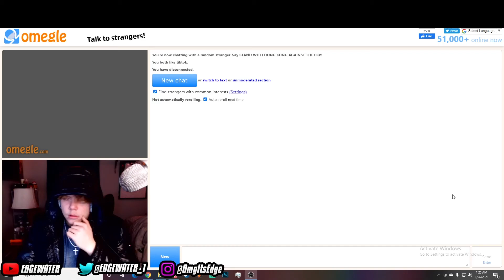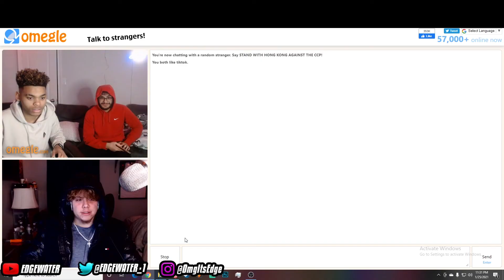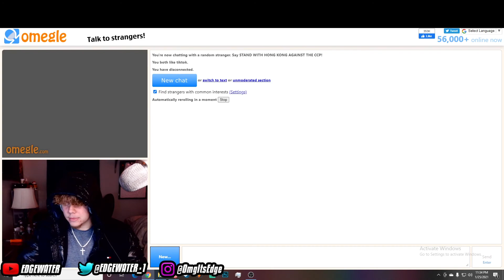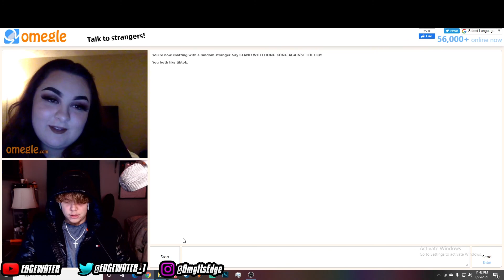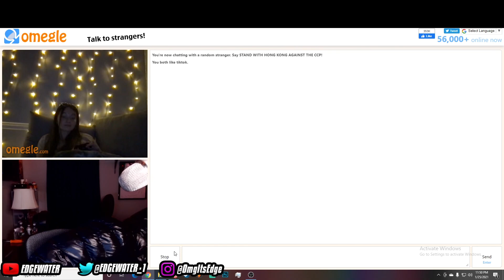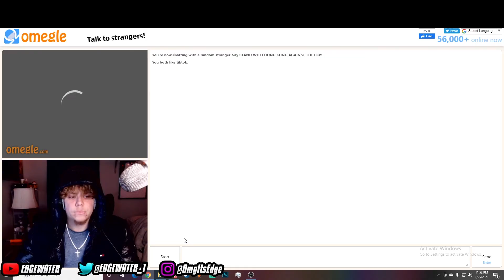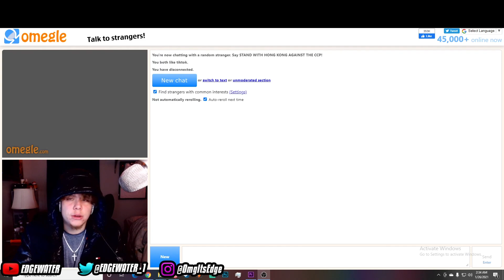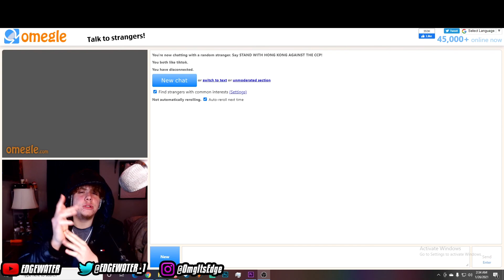THIS IS WHAT OMEGLE IS LIKE AFTER MIDNIGHT.. | Omegle Funny (and Weird) Moments!!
Got more omegle content on the way..

These types of videos are for comedic/entertainment purpose's only.. Don't be taking these seriously it's all jokes